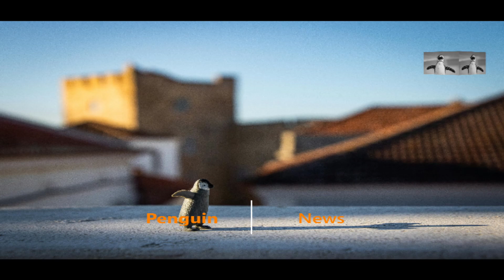Penguins Life. Penguins steps... (Music:: "Pioneers")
Pemguins Life. Penguins steps...

The loveliest animals on the Earth - the step by step by Penguins in their uniforms.

Transcendimg the Worlds, transcending the Universes.

This is dedidated to lovers of Penguins & Dolphines in particular, but not only...
Just for a happy Day.

We thank the videos authors used by us for this compilation -  from Pexels:

We thank for images from Pexels:
Images:
Photo by Magda Ehlers:

MUSIC
We thank for Music - "Pioneers" - from Youtube

This was compiled on 10th March 2024
Thanks for watchimg.